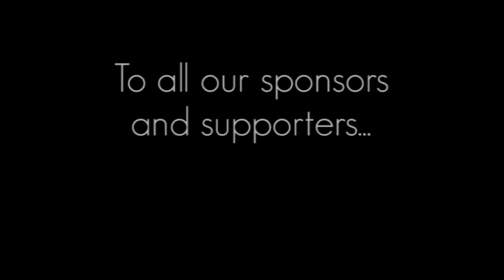Variety of Chefs Gala Dinner Event 2014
Shot for 'Variety - The Children's Charity', Variety of Chefs was an event featuring Celebrity Chefs Matt Moran, Darren Robertson, Marion Grasby and Justin North, cooking for 500 guests at the Grand Ballrom, Hilton, Sydney. Filmed and edited by underatreehouse Photography.